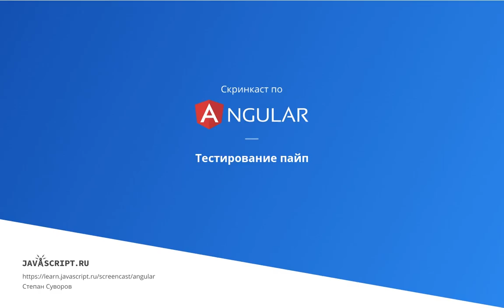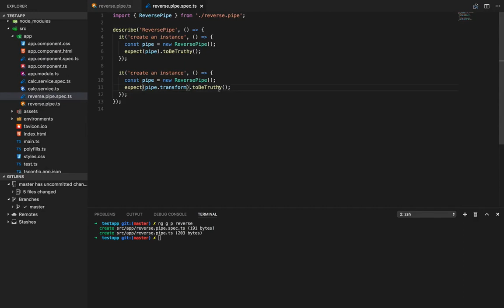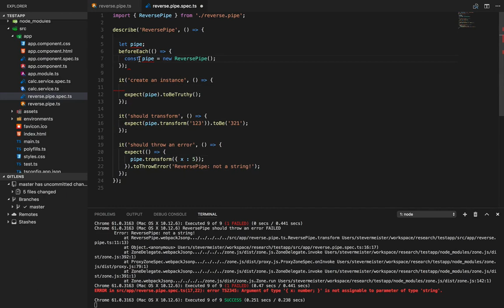7.2 Скринкаст по Angular – Unit-тесты – Тестирование пайп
Как тестировать пайп? Тестируем отработку исключений.